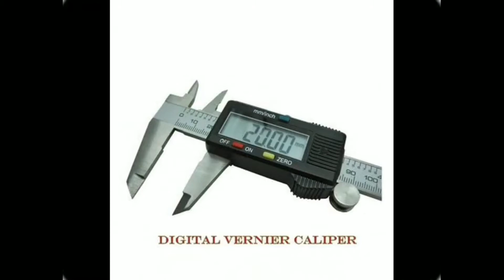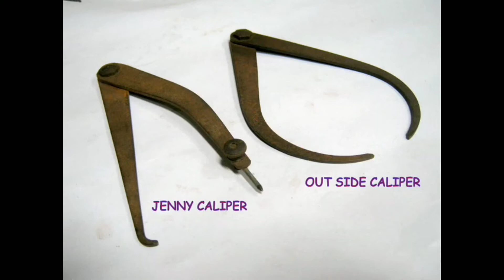Fitting Tools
Fitting Workshop